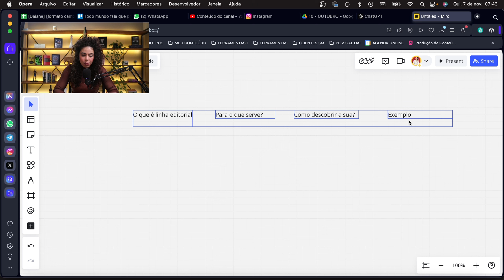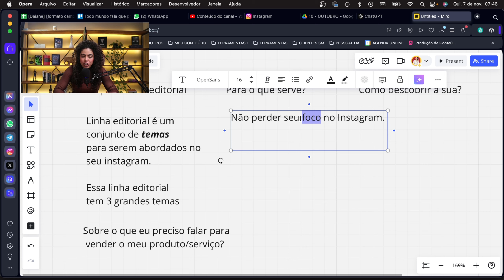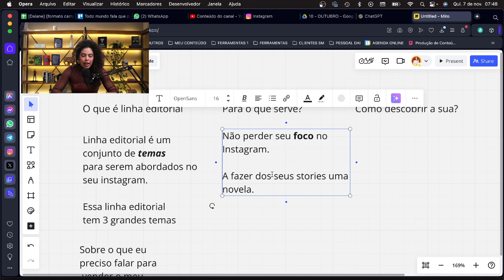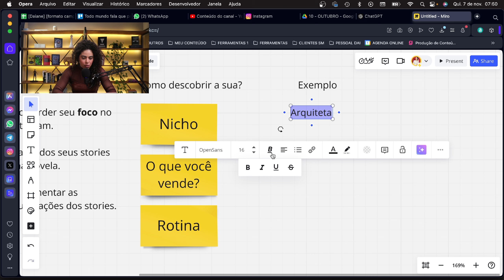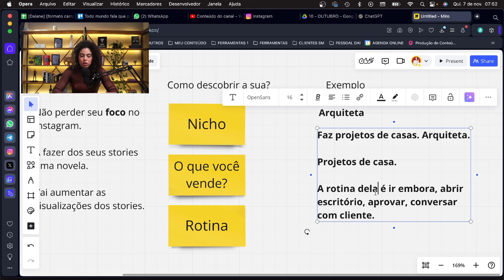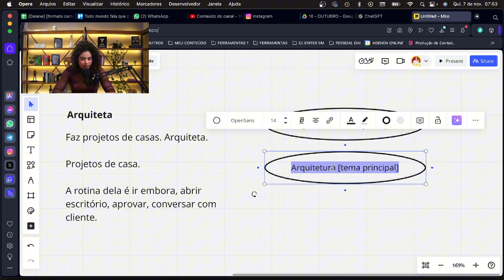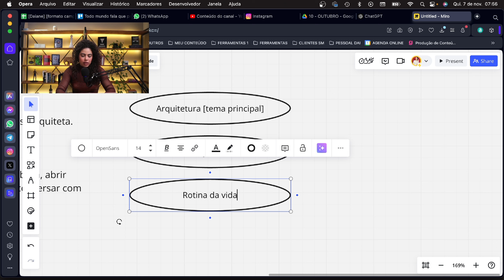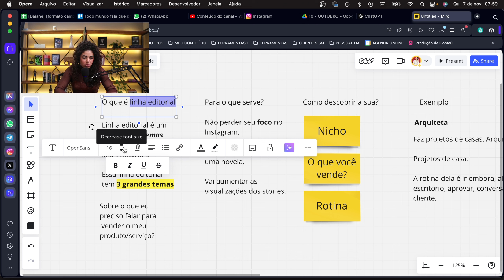LINHA EDITORIAL: O que é e COMO descobrir a sua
O que é linha editorial; para o que serve uma linha editorial; qual a função de uma linha editorial e como descobrir a sua linha editorial, esse é o assunto do video de hoje.

Me acompanhe no Instagram: @daimorandioof